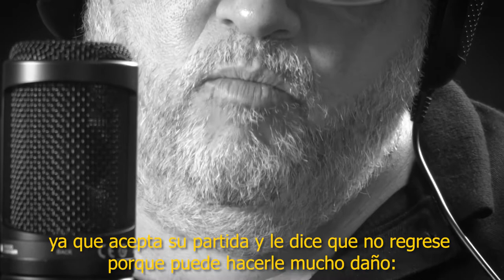#40 Las letras de Charly García - Bubulina (1976)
Texto: Dante Sandrigo
Voz: Orfeo Pecci
Producción: Miguel Sandrigo